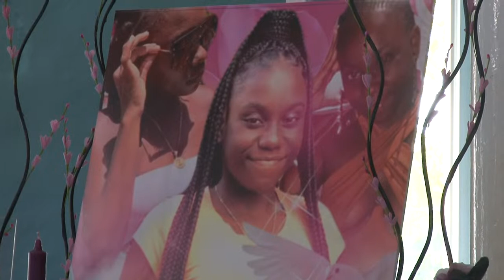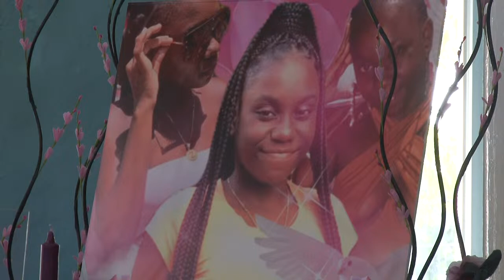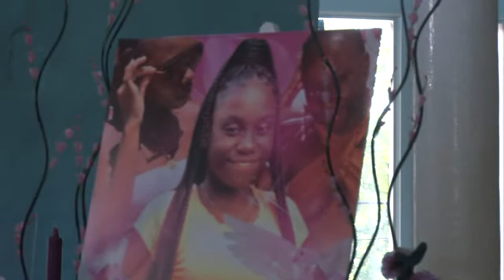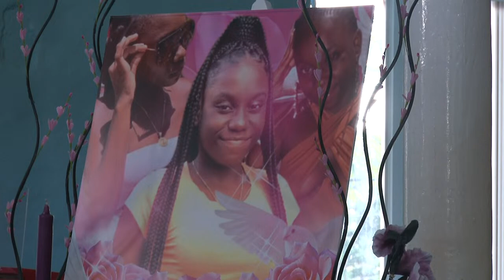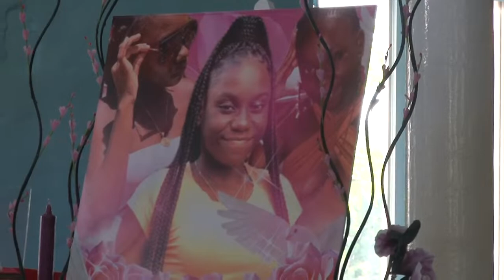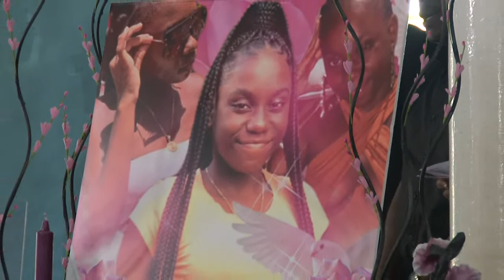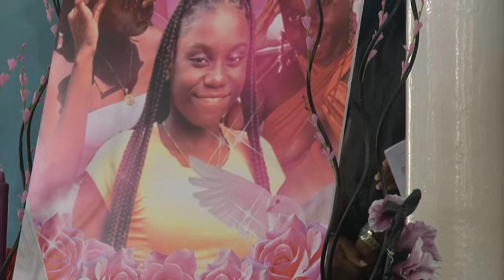The Funeral Service of the late: Ms. Jonette A. Williams